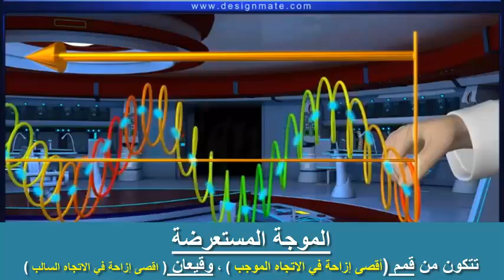الموجة المستعرضة - والموجة الطولية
مقارنة بين الموجة المستعرضة والطولية